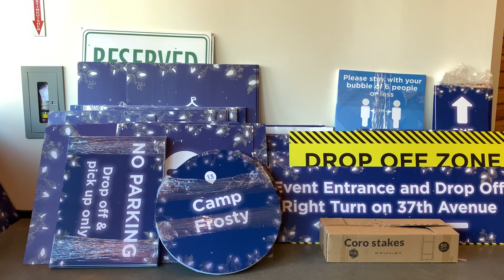The Festival of Lights is back at Van Dusen Gardens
Van Dusen Botanical Garden's 'Festival of Lights' is back on November 26th after a year off due to COVID-19 protocols last year. This year will be looking a little different. Our reporter Angelina Ravelli has this story.